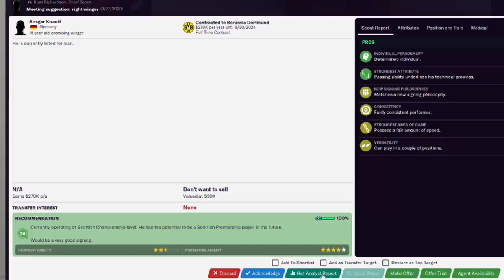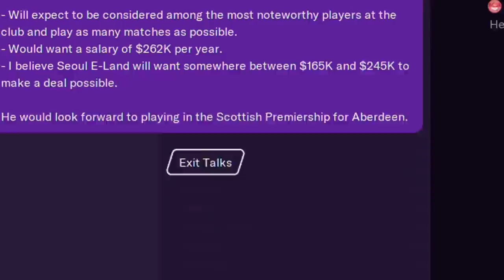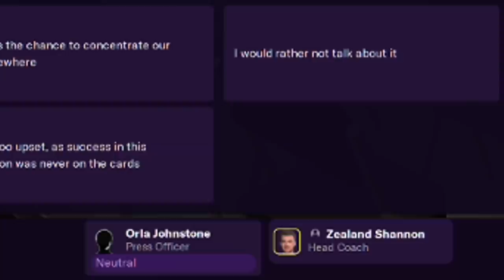The Problem With Football Manager 2021’s Features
So you all have likely seen my rating for FM21 and it was a B+ on the match engine. But, I think there is a significant talking point in how the strategy of the game has otherwise really not changed. There is a reason Football Manager 21 feels so familiar, because the core strategy of the game outside of the match engine is very, very similar. It’s a trend that carries over from last year's game with the Development Center, a feature that reorganizes information in a better way, but the new features don’t add to it.

I still think this is a good Football Manager edition with the massive improvements to the match engine. I just always want to strive to help the game and create awareness about what makes a game like FM successful every year. I used to buy the game once every three years because the strategy of the game didn’t change enough from year to year. If SI can make one or two big strategy improvements to Football Manager every year then I think this game will be unstoppable. Nice.

Much Love,
FM Senpai